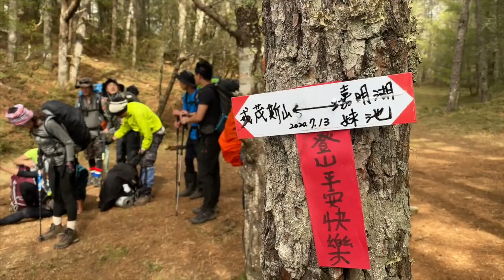【空拍】天使的眼淚-嘉明湖-Jiaming Lake -2020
曾經以為遙不可及的夢想，用自己的腳步，一步一步的前進，用自己的身體，去感受路上的疲累，去感受抵達目標的喜悅

嘉明湖系列影片:
【戒茂斯上嘉明湖ep2】戒茂斯下半場！令人驚喜的營地晚餐？我們即將攀升上3000m
【戒茂斯上嘉明湖ep3】終於來到3000m ! 0度以下的妹池有多美？我拍下了滿天星空
【戒茂斯上嘉明湖最終回】半夜3點妹池起登上嘉明湖！再困難的路也是會有終點
看更多登山相關影片
【合歡西峰】初登百岳適合一日來回合歡西北峰嗎？兩個自身安全撤退時間點+全程路景公開